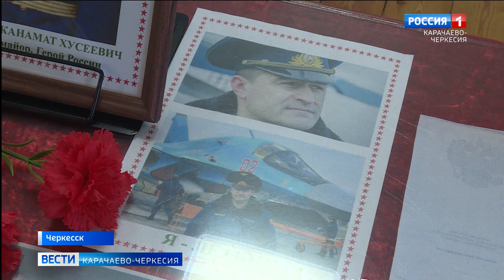В 17-й гимназии Черкесска состоялось открытие "Парты героя" с именем Канамата Боташева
Герои Отечества становятся ближе. В 17-й гимназии Черкесска состоялось открытие "Парты героя" с именем нашего земляка, летчика-аса, Героя России Канамата Хусеевича Боташева